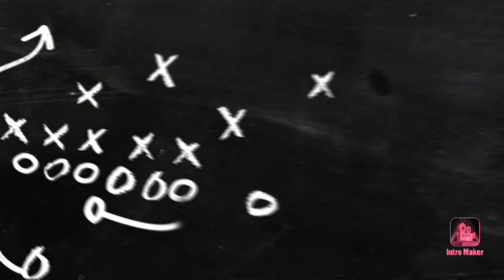Actu transfert Victor Lekhal quitte le Hac pour le Qatar